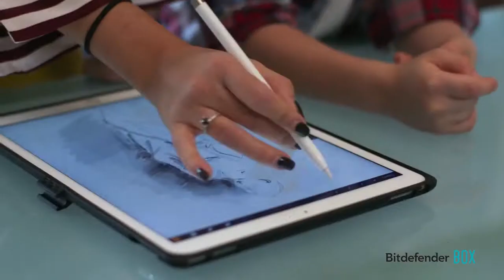Bitdefender BOX at CES 2018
UnBOX your curiosity